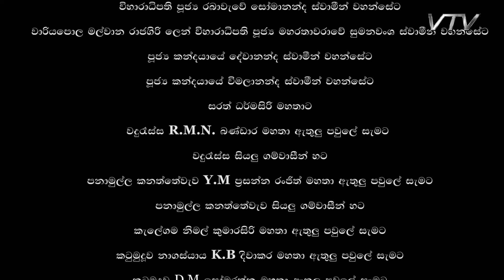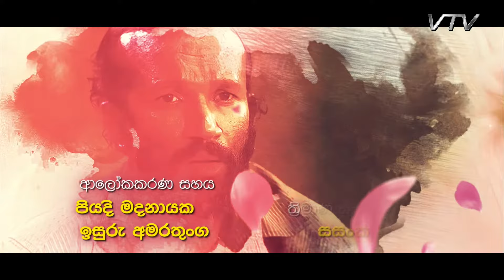Sangili Kanadarawa - Episode 38 - VTV